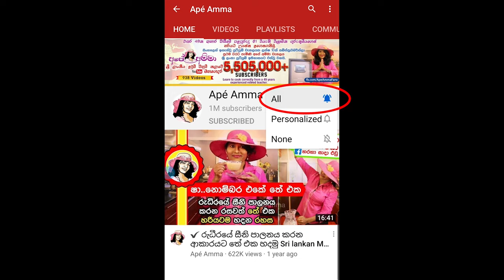✔ පෝෂ්‍යදායි නිර්මාංශ දාන මෙනු එකක් සකස්කිරීම (i) Daane Menu (i) (alms giving) by Apé Amma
Daane Menu (i)  (alms giving) දාන මෙනු එකක් සකස්කිරීම

Ape Amma daane menu